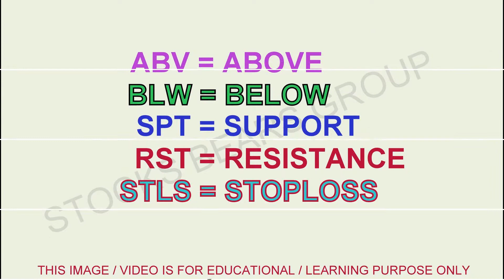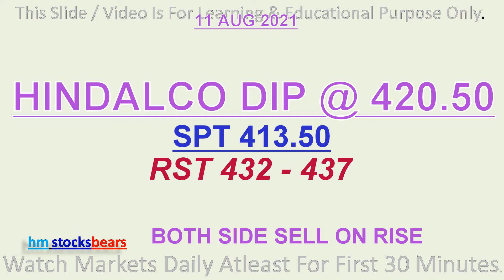Nifty Prediction Tomorrow | Stocks | Level For 11 Aug 2021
Best Stocks Of The Day

 This Video Is Learning / Educational Purpose Only.